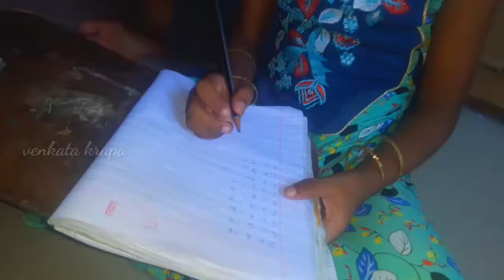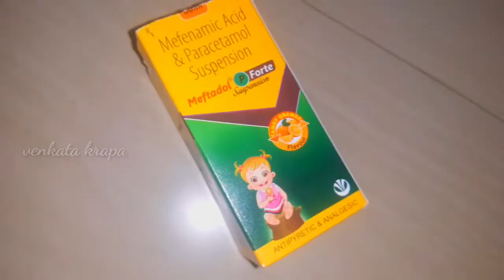పిల్లలు ఇంట్లో ఉండేటప్పుడు మనంఇలా పనులు చేసుకుంటే ఎటువంటి హడావుడి లేకుండా పిల్లలతో happyగా ఉండొచ్చు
lakshmiinsperevlogs